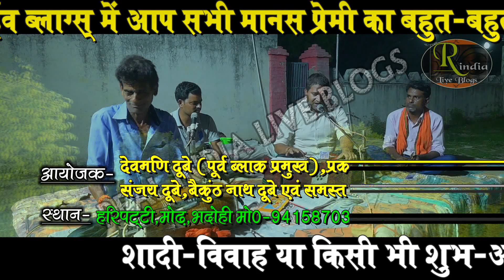रामायण सुंदरकांड चौपाई ! संगीतमय सुन्दर काण्ड लाजवाब धुन में ! Sunderkand Path By Lal Sahab Pandey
रामायण_स्थल - हरीपट्टी,मोढ़,भदोही
देवमणि दूबे (पूर्व ब्लॉक प्रमुख ),प्रकाश चंद्र दूबे (लल्ले),संजय दूबे,बैकुण्ठनाथ दूबे
 महाबीर बिनवउँ हनुमाना।
राम जासु जस आप बखाना ।
लाल साहब पाण्डेय (अभिनव)
ढोलक - राम मिलन यादव
कोरस - नीरज दूबे
रामायण_धुन -बेस्ट धुन
 *विकास स्टूडियो भदोही*
उत्तर प्रदेश के भदोही जिले के *हरीपट्टी,मोढ़,भदोही* निवासी पंडित देवमणि दूबे के निवास स्थान पर भब्य संगीतमय सुंदरकांड_रामायण_पाठ आयोजन किया गया जहाँ एक से बढ़ के एक मानस कलाकार ने सुंदरकांड_मानस_पाठ का गायन किया ! इस सुंदरकांड_पाठ में बहुत ही बेहतरीन मानस गायक लाल साहब पाण्डेय अभिनव ने लाजवाब धुन पर सुंदरकांड_रामायण की बेजोड़ प्रस्तुति दी ! यू ट्यूब के बेस्ट_रामायण चैनल *Real India Live Blogs* की यह प्रस्तुति आप सभी को बहुत पसंद आयेगी सभी मानस_प्रेमी मानस पाठ गायन का आनंद उठायें जय श्रीराम
Ramayana_Sthal - Hari Patti, Modh, Bhadohi
Devmani Dubey (Former Block Head), Prakash Chandra Dubey (Lalle), Sanjay Dubey, Baikunthnath Dubey
 Mahabir Binavu Hanumana.
Ram jasu jas aap bakhana.
Lal Saheb Pandey (Abhinav)
Dholak - Ram Milan Yadav
Chorus - Neeraj Dubey
Ramayana_Dhun -Best Dhun
 *Vikas Studio Bhadohi*
A grand musical Sundarkand_Ramayana_Path was organized at the residence of Pandit Devmani Dubey, resident of *Haripatti,Modh,Bhadohi* in Bhadohi district of Uttar Pradesh, where one of the greatest artists of the world sang the Sundarkand_Manas_Path! In this Sunderkand_path, the very best Manas singer Lal Saheb Pandey Abhinav gave an unmatched performance of Sunderkand_Ramayana on a wonderful tune! You all will like this presentation of Best_Ramayana channel *Real India Live Blogs* of YouTube, all manas_lovers enjoy singing Manas Paath Jai Shri Ram

ऐसा रामायण नहीं सुना होगा ! निमिया के डाढ़ मईया रामायण धुन ! Nimiya Ke Dadh Maiya Ramayan By Awakash

सदाबहार तर्ज में ऐसा रामायण पहले नहीं सुना होगा ! सुहाना सफर और ये मौसम हसीं Ramayan By Matuk Singh

ऐसा ढोलक वादक नहीं देखा होगा ! दिल देता है रो रो दुहाई फिल्मी_धुन रामायण ! Lal Sahab Pandey Ramayan

ऐसा रामायण नहीं सुना होगा ! सुंदरकांड फिल्मी धुन मुझे नौलक्खा मंगा दे रे ! Ramayan By Ravi Gautam

फिल्मी धुन रामायण ! नैनों में बदरा छाये बेमिसाल रामायण गायकी ! Best Ramayan Dhun By Virendra Chaube